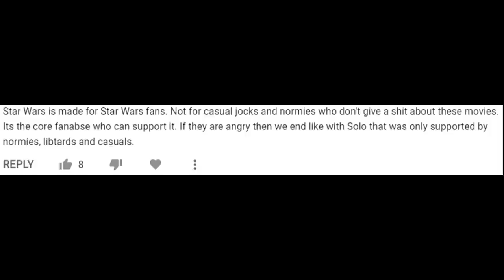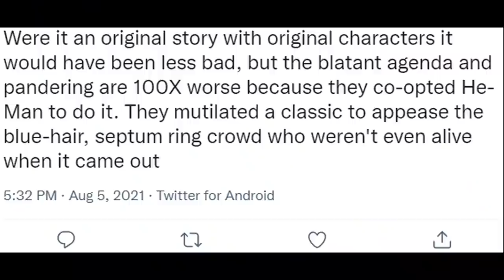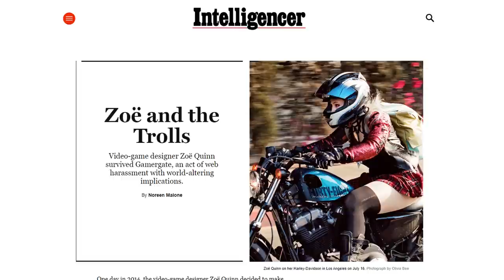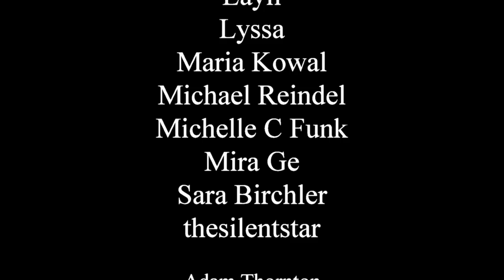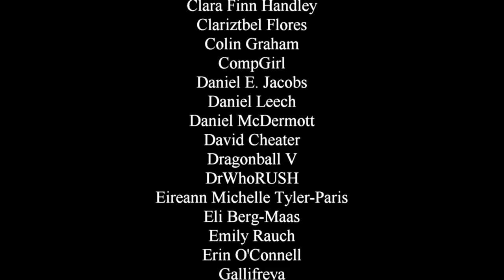Toxic Fandom as Ego Self Defense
I've talked about various aspects of toxic fandom before. But this time I want to try and get at the heart of what keeps many people in this mindset and sometimes even gets them to double down on their most toxic behaviors or non-sensical positions. Because sometimes it's more about protecting one's sense of self than about anything actually going on with the world at large.

My Book on Gender Fluidity
My Fantasy Novel